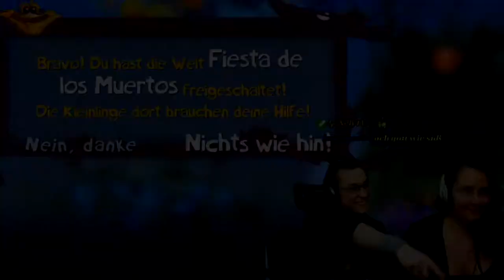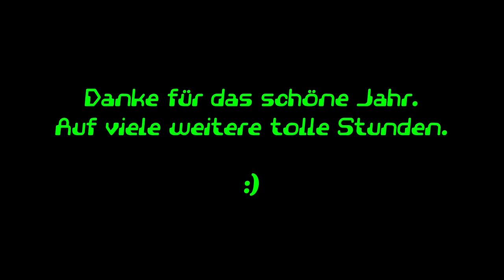Eklig süßes Päärchen ▬ Best of 2020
Ich habe endlich mein Best-of-2020 fertig und kann es euch hiermiet präsentieren. Es steht im besonderen Zeichen von Lumama und Benpa die zusammen Dinge spielen. Ich hoffe ihr habt viel Spaß damit und clippt auch fließig weiter in 2021 :)